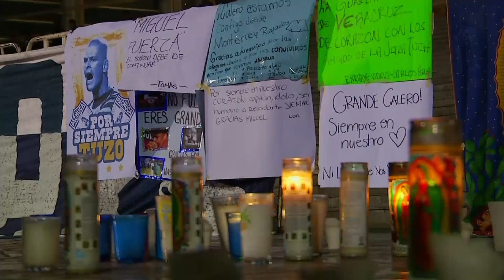Pachuca mourns the passing of Miguel Calero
Hundreds of fans of former Colombia goalkeeper Miguel Calero gathered in the Mexican city of Pachuca on Tuesday (4th December) to pay their last respects to the beloved player.